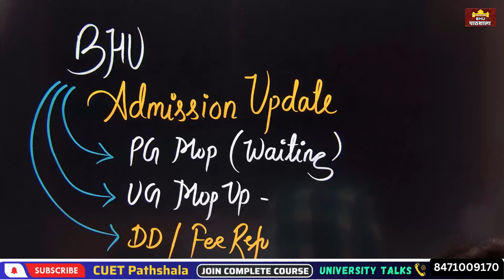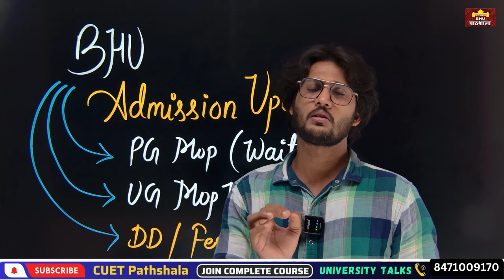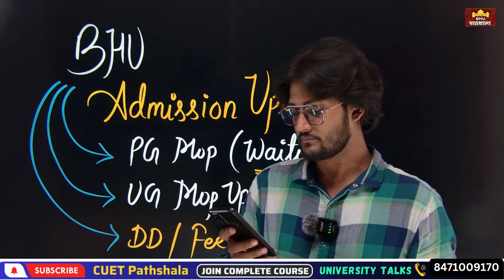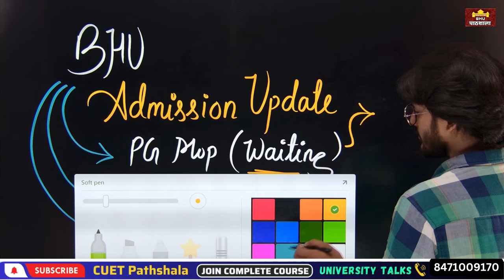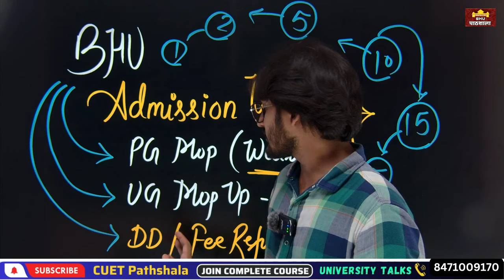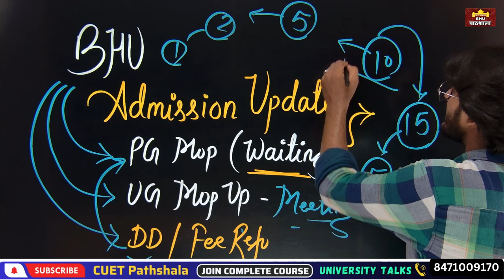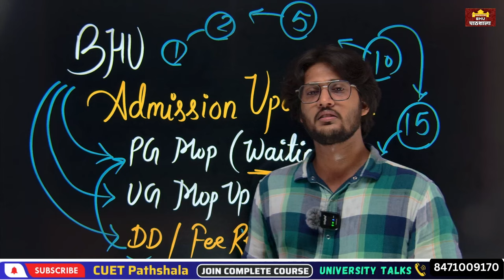BHU PG & UG Mop Up Round Latest Update 🔥 क्या अब भी Admission हो सकता है ? By neersir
Title: BHU

Summary of Video in English:
In this video, Neer Sir discussing about BHU Admission.